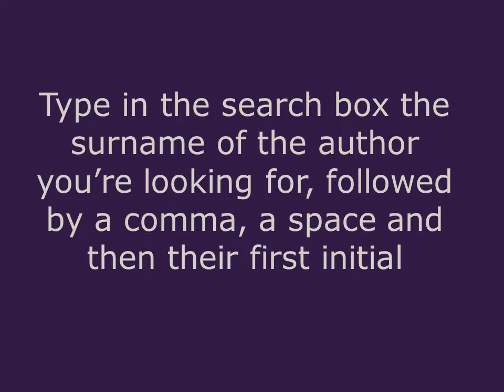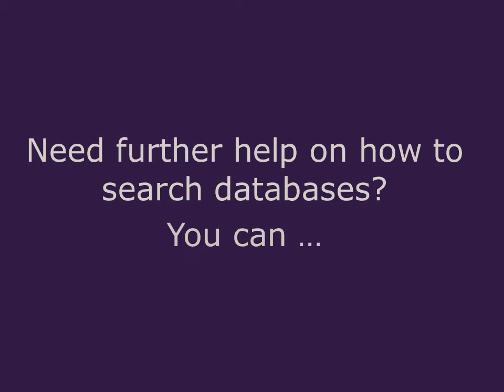RSM Search Services Guide Database search Author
How to search for an author in the databases